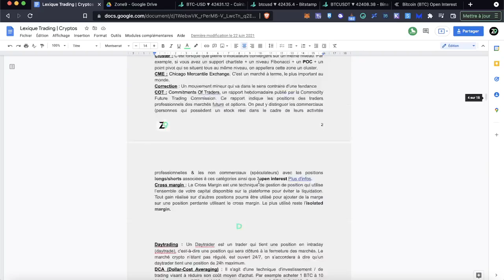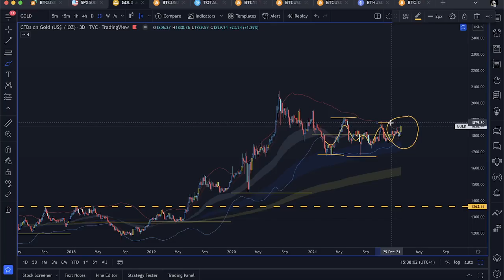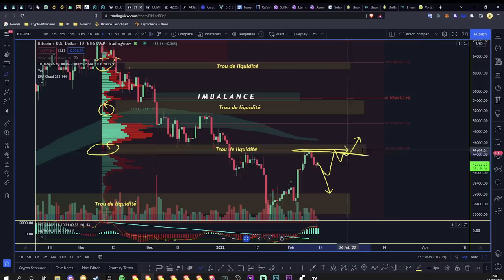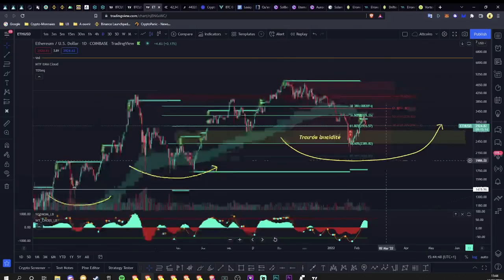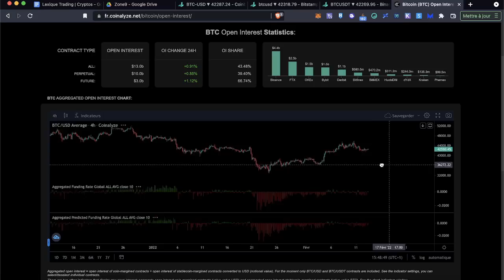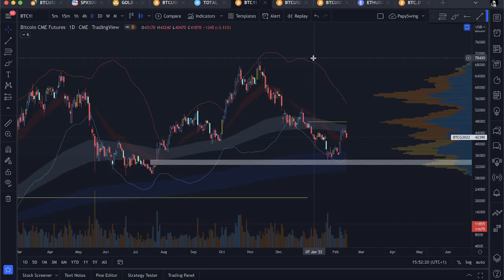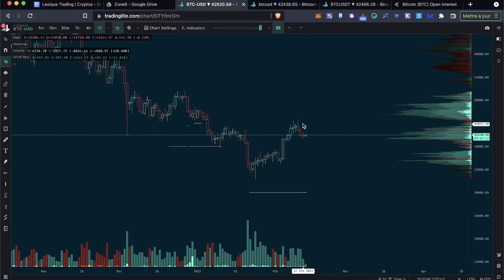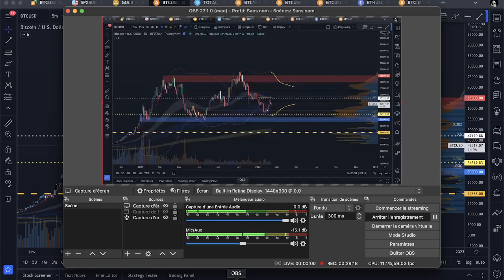COMMENT UTILISER LES NOUVEAUX INFLUENCEURS CRYPTO ! ( TUTORIEL ) TWITTER DÉTRÔNE L'ANALYSE TECHNIQUE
00:00 Intro | Rejoignez le Discord en Description !
00:45 Bitcoin
20:42 TUTO UTILISATION INFLUENCEURS